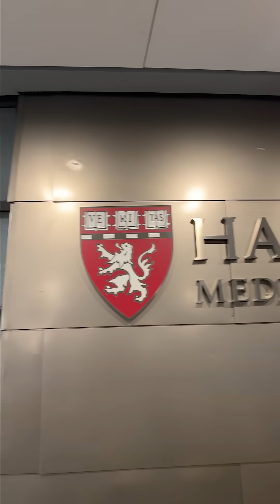Step onto the Harvard Med Campus: Exploring the Veritas Science Center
Fifth-year PhD student Jessica Chen shows us around the newly renamed Veritas Science Center on the Harvard Medical School campus.